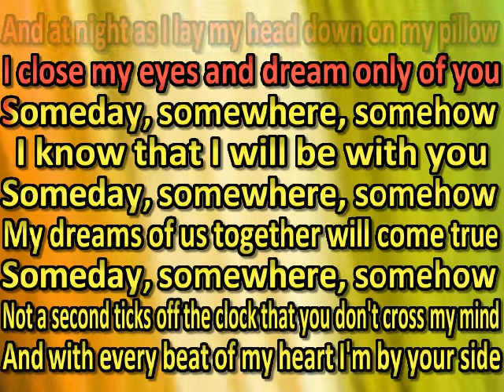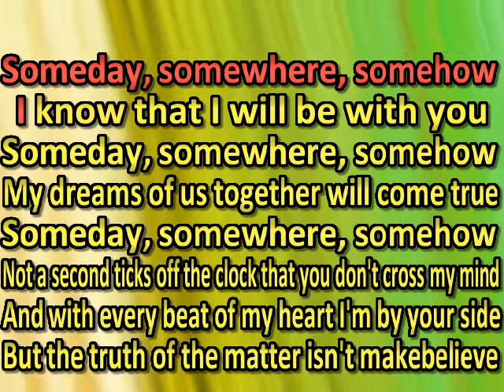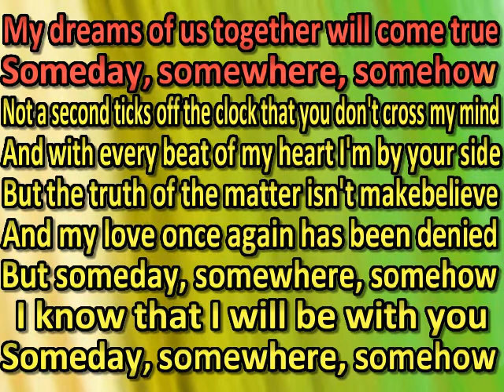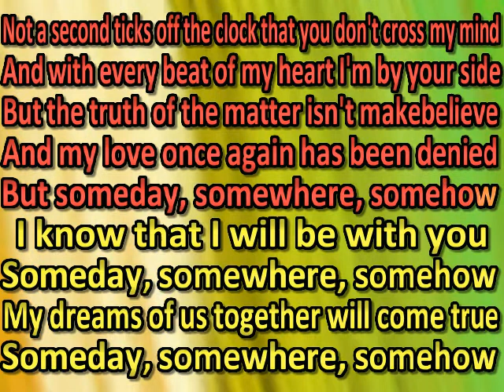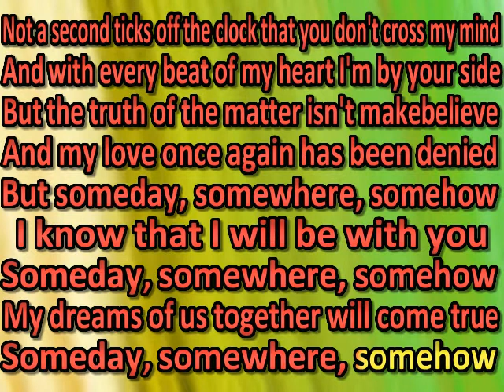Billy Ray Cyrus - Someday, Somewhere, Somehow (karaoke) (by request)